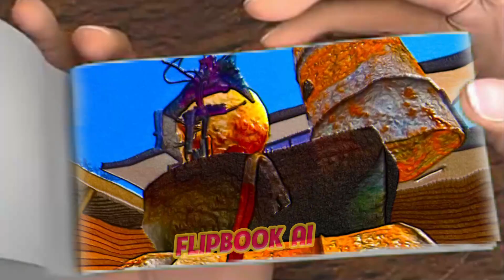Skibidi Toilet vs TV Women 155 Flipbook